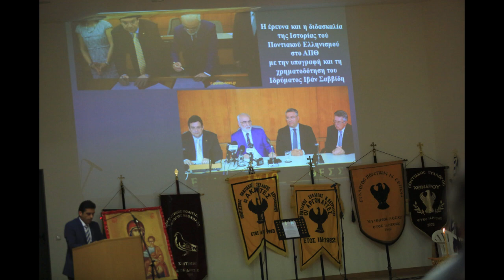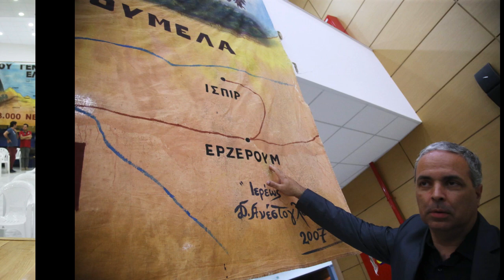Photos II - Ν. Λυγερός - Ημέρα Μνήμης της γενοκτονίας του Ποντιακού Ελληνισμού. Σέρρες, 19/05/2018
Photos  II - Ν. Λυγερός - Ημέρα Μνήμης της γενοκτονίας του Ποντιακού Ελληνισμού. Σημείο Συγκέντρωσης: Σέρρες - Πλατεία Ελευθερίας, ώρα: 19.00.
19/05/2018
Φωτογραφίες: Kostas Villa